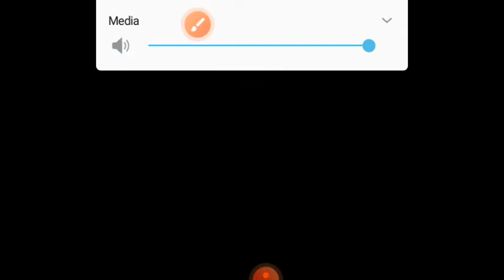Real car parking 2 gameplay with a range rova